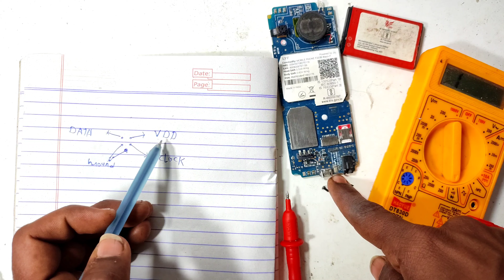jio f320B में mic ke print ukhad jaye to phone ke mic ko kaise banaye jio phone logo me atak jaye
jio f320B में mic ke print ukhad jaye to phone ke mic ko kaise banaye jio phone logo me atak jaye to kaise on kare

Karan experiment channel me